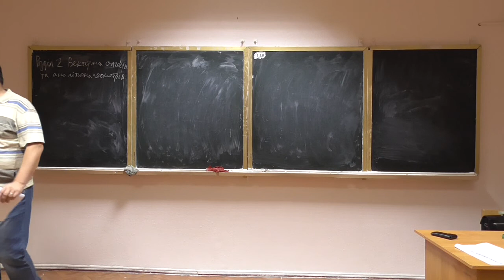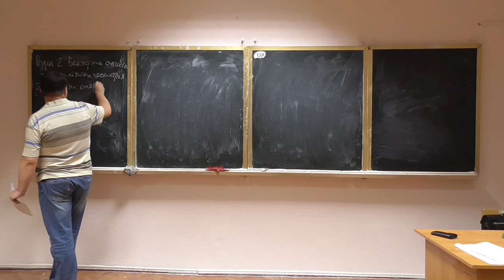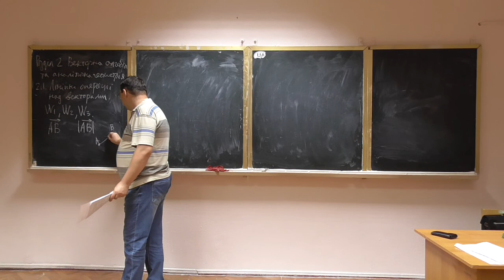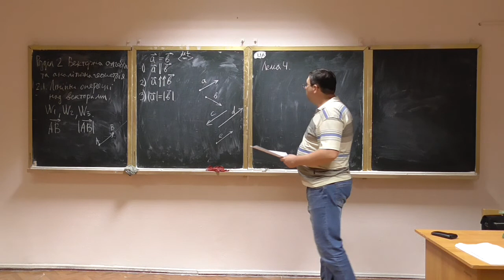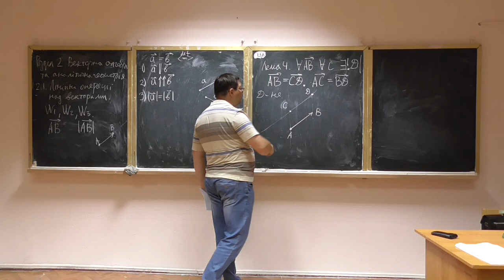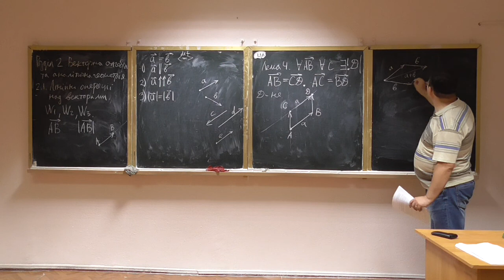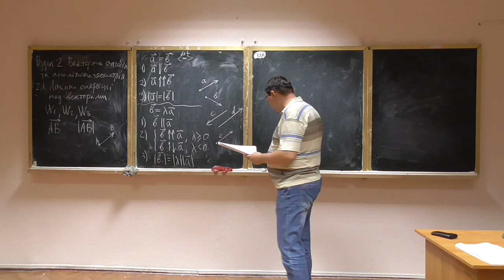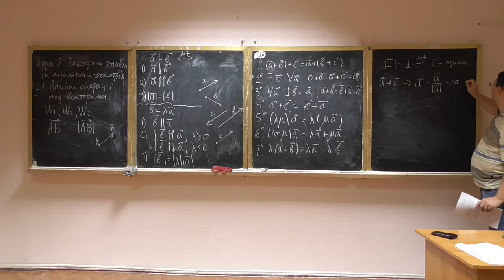Алгебра та геометрія, лекція 05-1: лінійні операції над векторами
Розглянуто такі питання:
-- означення геометричного вектору;
-- рівність векторів;
-- паралельний переніс векторів;
-- сума векторів;
-- множення вектору на скаляр.